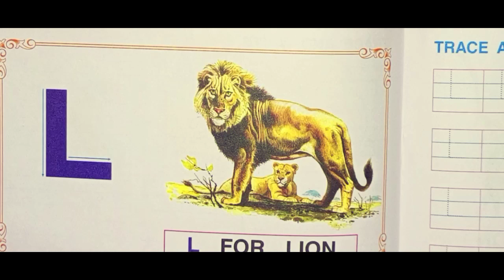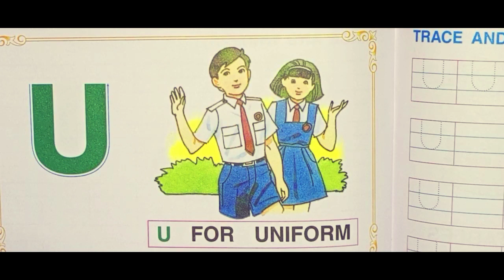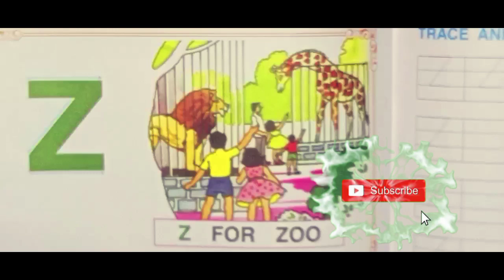a for Apple song |phonics song |a for apple b for ball c for cat |ABCD alphabet song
a for apple # ABC a for Apple song mrityunjay Academy

hello bacchon aaj kis video mein hai a for apple b for ball likhane ke liye aur padhne ke liye sikhaya hun aap shuru se lekar ant Tak jarur dekhen video acchi Lage to like aur subscribe

welcome Tu Mritunjay Academy
दोस्तों स्वागत है आप लोगों को अपने YouTube channel (Mrityunjay Academy) में | इस चैनल पर आप लोगों को पढ़ाई से संबंधित बेसिक जानकारी दी जाती है आप लोगों से अनुरोध है कि इस चैनल को subscribe जरूर करें | धन्यवाद🙏🙏🙏🙏